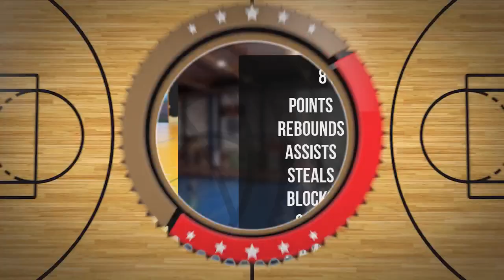Michał Knapiński Player Mixtape DC99 Brzesko 2024